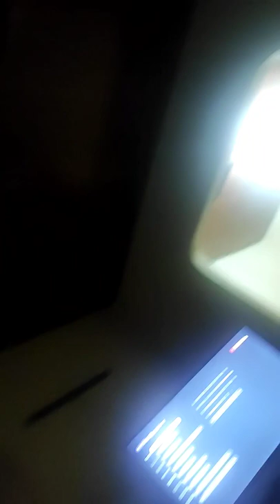3 de abril de 2022